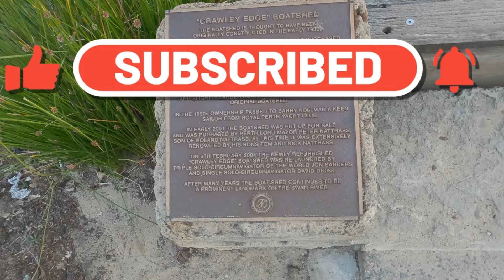Blue Boat House Perth WA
The Crawley Edge Boatshed, commonly referred to as the Blue Boat House, is a boathouse located on the Swan River at Crawley in Perth, Western Australia. A well known landmark, the boatshed was built in the 1930s, and since the 1940s has been owned mainly by the Nattrass family.
The boatshed was originally built in the 1930s. It first came into the hands of the Nattrass family when Roland and Joyce Nattrass purchased the land behind it in 1944 as the site for their family home. The real estate agent insisted the boatshed be purchased with the land for an additional five pounds.

In 1972, Roland Nattrass gave the boatshed to Ron Armstrong, a patron of the Perth Sea Scouts. A slightly larger boatshed was built around the original. In the 1990s, ownership of the boatshed passed to Barry Kollman, a sailor from the Royal Perth Yacht Club.

In 2001, the boatshed was put up for sale and purchased by Peter Nattrass, son of Roland Nattrass and Lord Mayor of Perth at the time.The boatshed had become very run down by that time. Faced with government threats to demolish and remove it, the family began to rebuild it. At the suggestion of a family friend, the local federal member of parliament Julie Bishop, the boatshed was repainted in a bold blue colour. On 6 February 2004, the refurbished boatshed was re-launched by Perth yachtsman Jon Sanders and Perth sailor David Dicks.

It was also given a facelift in late 2015, which included repainting the exterior and replacing the wooden jetty with a new one with steel pylons.

tgp_shoots

Filming: tgp_shoots and Margiess

Editing: tgp_shoots

Editing Software: Fimora

Video: GoPro 9/10 DJI Mavic Air 2

Locations: Blue boat house
1 Kings Park Ave, Crawley WA 6009

Filmora 2020
Garret Bevins Infinite